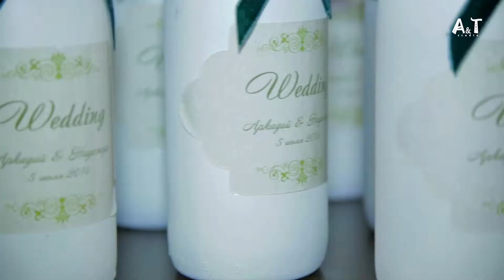Arkady & Nadejda wedding clip 5 july